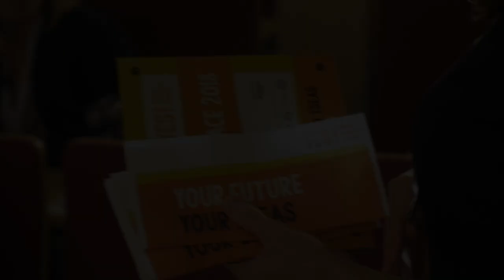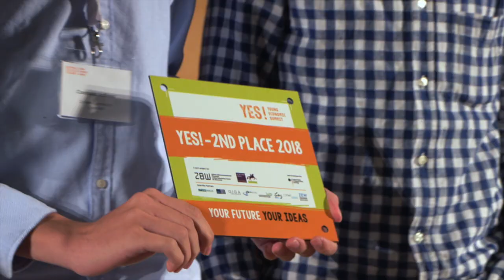YES! 2018 Finale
Es waren zwei Tage mit hervorragenden Präsentationen und vielen Diskussionen - ein Rückblick auf das Finale des Schulwettbewerbs YES! - Young Economic Summit, das im September 2018  an der Bucerius Law School in Hamburg stattfand.